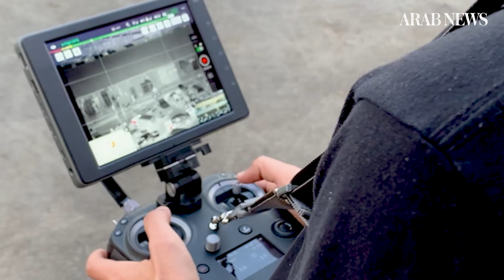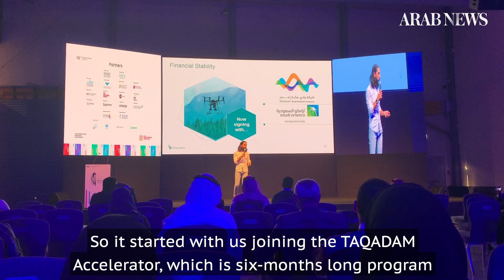Saudi drone startup Firnas Aero puts limitless abilities in our hands